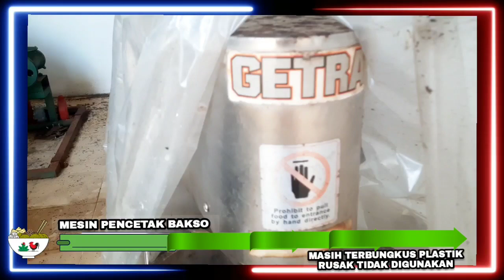Mesin Pencetak Bakso Terbengkalai dan Rusak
Mesin pencetak bakso terbengkalai dan rusak bakso mesincetak video instagram twitter facebook @ZaraBarawas

Hai Guys